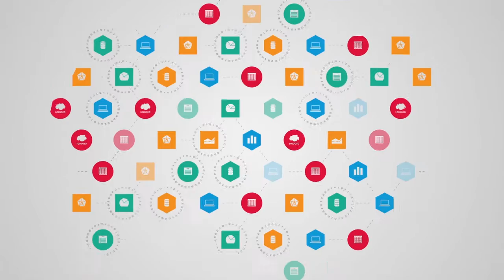A Road Map for a Country-led Data Revolution